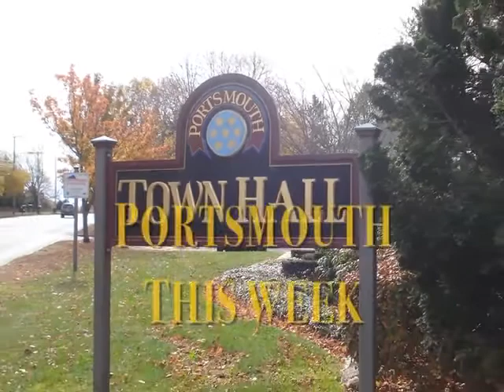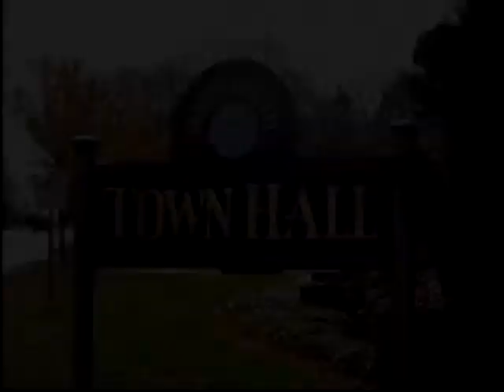Portsmouth This Week July 9 2021 - Town Administrator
Series under the auspices of Rich Rainer, Portsmouth  RI Town Administrator. This episode resumes the series post-COVID with new host Conley Zani with Guest Rich Rainer